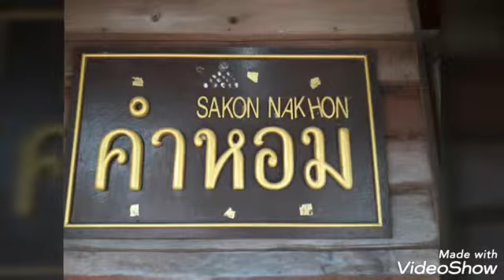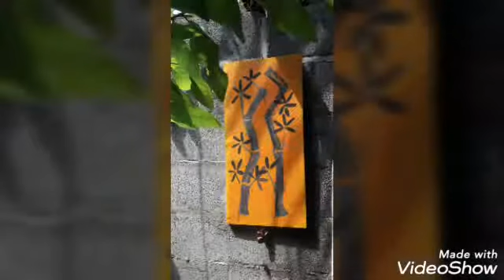เพลงสกลละเบ๋อ วรวิทย์ ตงศิริ ขับร้อง เนื้อร้อง ทำนอง